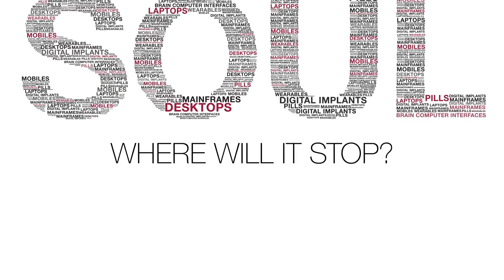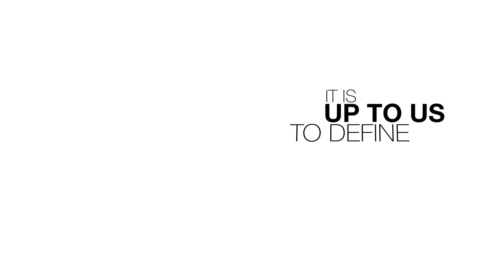We need to talk about AI - a film by Futurist Gerd Leonhard: thoughts on artificial intelligence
This short film shares some thoughts on my #1 speaking topic: humans versus/with machines, artificial intelligence and the future of humanity in a world where machines can hear, see, speak, learn and 'think'.

On the one hand, artificial intelligence (AI) clearly has the capacity to improve our lives in pretty much every aspect, from energy to medical to smart cities; on the other end it could fundamentally change who we are as humans, and what we think of as 'human'. It could be a great destroyer of jobs, but it could also free as from unsatisfying  routines. But if machines become truly 'intelligent' what will be left for us to do… you may ask.

I think it will all come down to what I call DIGITAL ETHICS. How we use technology to our collective human benefit (embrace it but don't become it), and how we deal with the yet mostly unknown externalities caused by exponential technological change. Technology will have almost unlimited power in less than 20 years, at which point the key question will be WHY and WHO, not if or how. Do we need a global digital ethics counsel on AI, and if so, how would we realize it?

0:00 - Intro
0:28 - What will AI be able to do?
0:49 - Intelligence is our best ally
1:30 - Intelligence is control
2:02 - Swap democracy for data?
2:56 - Draw the line between security and privacy

Update Feb 22: If you like this video, please have a look at my latest short film "The Good Future" right here on YT

My latest book TECHNOLOGY vs HUMANITY has a lot more details on these topics: please to find out more.

UPDATE 9/2020: Please also have a look at my new BEST OF VIRTUAL KEYNOTES 2020 Compilation

A big THANK YOU to my fabulous art director and producer Jean Francois Cardella, who also heads up my film production company, TFA Studio

Thanks also to Jeremy Joly and his team at Studio Chamberlin in Sophia Antipolis (other credits are listed at the end of the film)